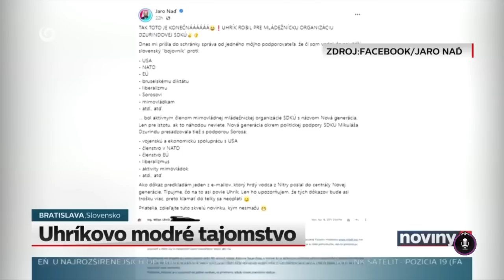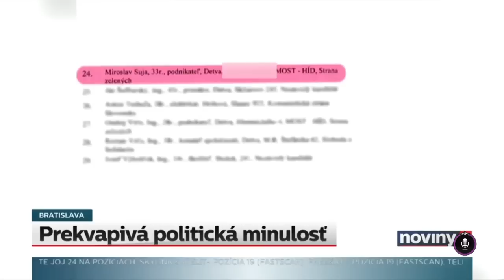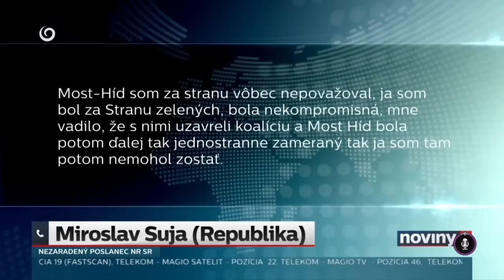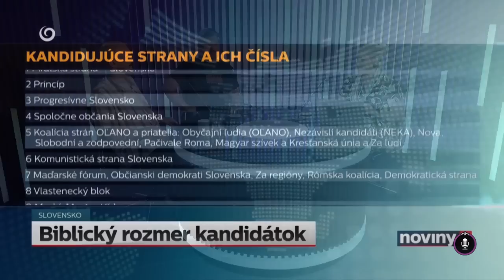Politikár: Stand-up komici Samo Trnka a Ivan Kostra - Politická numerológia a iné sujoviny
O tom, ako Igora Matoviča prefackala Snina, ale aj o biblickom význame kandidátok a vytriezvení z mladíckej rozvážnosti diskutovali stan-up komici Samo Trnka a Ivan Kostra.